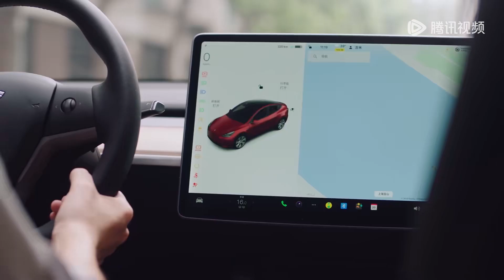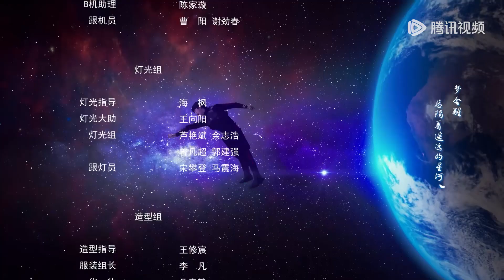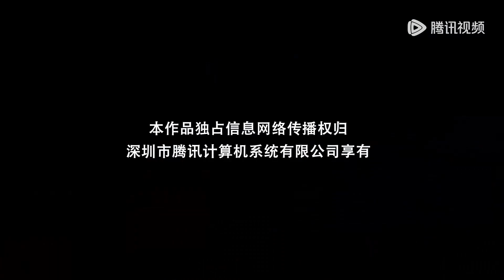EP08 | Alien boyfriend dominantly carries off the girl! | [Dear Contract Boyfriend 亲爱的契约男友]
【Synopsis】A "man-machine" alien who accidentally landed on the earth met a two-faced IT female academic who was calm and rigorous on the surface but was obsessed with idol dramas. During the process of living together, the two started a ridiculous story. A heartwarming and healing romantic love story.
【Starring】Qi Peixin, Bao Chenxi, Qi Yimeng, Zhu Minxin, Ming Yue